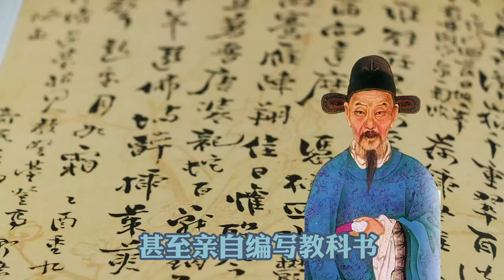【蒙面说客】“高丽皇帝”，“朝鲜天子”-明神宗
“高丽皇帝”，“朝鲜天子”-明神宗